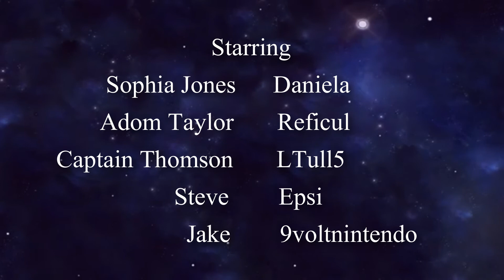Loyelia: The Minecraft Series | Episode 1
The story is taking place after a big battle back in Earth but came to fall by the humanity's enemy called, the Infernotalon, a thew of humanity had escaped in their spaceships and one as Helios with the Serpent Squad had to transport to a portal to an unknown planet that was an ancient alien world and then the Infernotalon had found it and the super-soldier name Sophia Jones and her partner, Adom Taylor got been ordered by Captain Thomson to go down the planet for survival but the Helios had got attack and went down to land on the planet and the Vravaks had come to the planet to take over and end the humanity. And that's when a big battle had begun but time has by when humanity learns something for what this planet is and what's in it.

CAST:
Daniela
Reficul
LTull5
Epsi
9voltnintendo